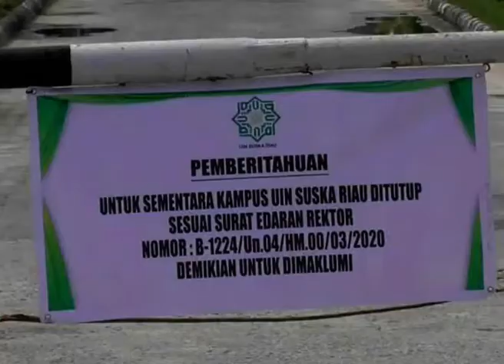DUA MAHASISWA SUSPECT CORONA KAMPUS TUTUP